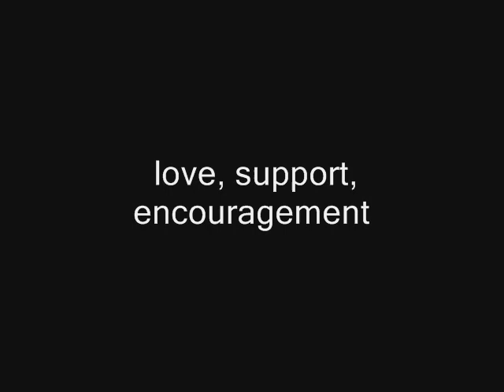Steve ft. Tablo - Meditations (Epik High - Over Remix) [Lyrics]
My original lyrical remix to Epik High's "Over"

Lyrics:

(sigh) this is a song for those who know what they wanna be and know what they gotta do to do it. But sometimes they lack the motivation TO DO it.
It's all about focus and discipline and all that boils down to choice... 'cuz I believe that greatness is a choice.

What I wanna do? What I need to understand
What I know is true ...   I am just a man
You are who you choose to be - this I gotta realize
I know who I wanna be everytime I close my eyes
Sometimes things I say or do disappointing me inside
It's constantly a battle between me and my pride
My ego gets the best of me; I need lessons in humility
Surpass my own abilities, unleash this hungry will in me
Be who I was born to be - master of my destiny
Achieve all my goals while maintaining my integrity
Truthfully, I wanna be the greatest there ever was
But to be the greatest I gotta do what the greatest does
What the greatest would do? what the greatest should do?
Always in the back of my mind; the question "should YOU?"
Always comes up; and truth is that I know
Deep inside myself I gotta do whatever it takes to grow
Gotta unleash all this passion inside myself
But I can't do it all alone I know I need some help
So I turn to God; I turn to friends; I turn to family
I need to dig down and draw the greatness out of me
No fear, no doubt, no negativity at all
Make sure Im quick to get up everytime I fall
Unparalleled discipline, motivation from within
Settling for less - that's the real sin;
Reach for the stars and always aim higher
Keep giving fuel to this ever growing fire

Master of my own fate 'cuz it boils down to choice
Gotta look within and listen to that little voice
That says, You are who you choose to be
Stay focused be patient and in no time you'll be flying free
Remember, You are who you choose to be

Tell yourself "I'm the greatest," and know it's a fact
Now do as the greats do and mimic how they act

When I achieve my goals, on and on and never done
It's not what I get that matters but rather the person I become

[Tablo]
Keep on going and taste the stars
Keep on growing and raise the bar
You're living life for the A's, down to the Z's
After one drop, you got a fountain to seize

You are an over achiever, do what it takes till it takes everything you are

(wanna break from the world, but the world wanna break you. the weight makes your back bone curl up and ache you)

[Description]
Just a little fan music video slideshow I made to help me stay motivated.

Order of pictures:
Bruce Lee, Steve Jobs, Mark Zuckerberg, Marcus Aurelius, Leonardo da Vinci, Albert Einstein, John Nash, Michael Jackson, Tiger Woods, Michael Jordan, Kobe Bryant
Patrick Cho (friend)
Brad Wong (friend)
Kevin (older brother)
Chris (younger brother)
Lost in the Gym (my crew and second family)